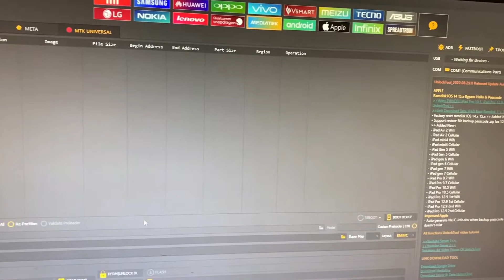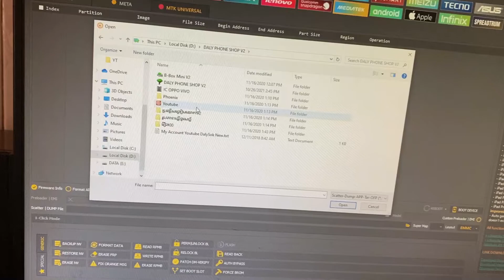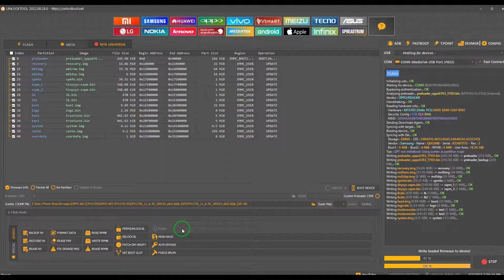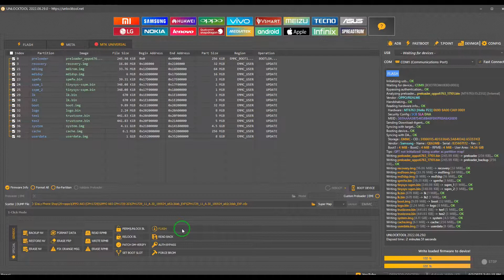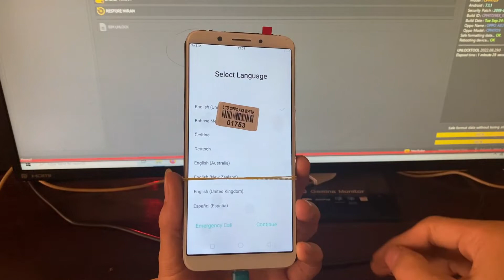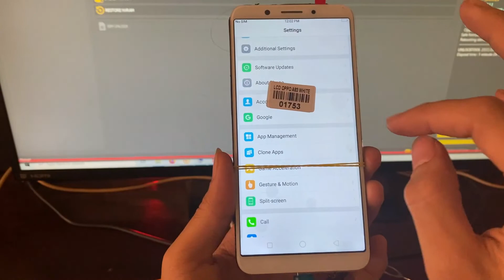OPPO A83 Hang Logo solution and convert to global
📲📲 យើងខ្ញុំមានលក់គ្រាប់អុីសេ កូថសាក គ្រាប់ឃីចុច OPPO VIVO Redmi Huawei Samsung គ្រប់ប្រភេទ  ✔️✔️